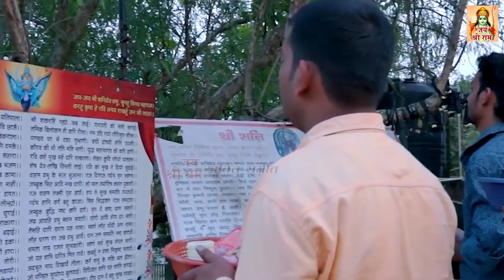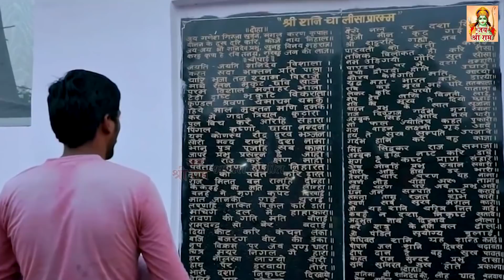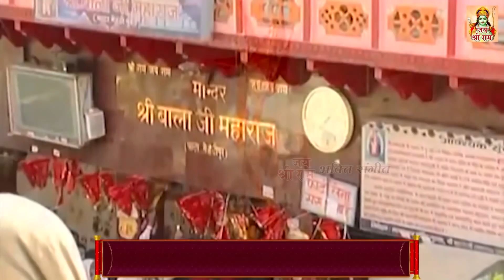शनिवार के दिन प्रातःकाल शनिदेव और हनुमानजी की यह वंदना सुनने से सभी और कष्ट दूर होते हैं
Jai Shri Ram channel from the house of Ganga Cassette presents शनिवार के दिन प्रातःकाल शनिदेव और हनुमानजी की यह वंदना सुनने से सभी और कष्ट दूर होते हैं.

Song – Hey Dukh Bhanjan
Album – Shanivar Special Bhakti Bhajan 2020